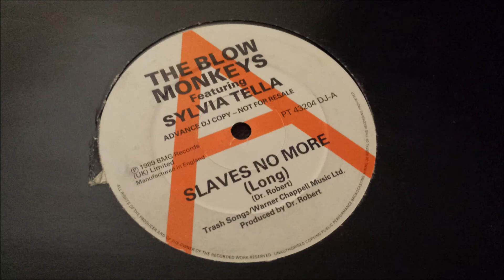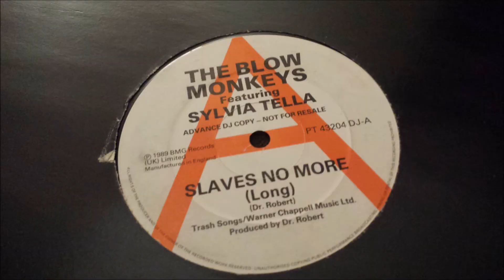The Blow Monkeys ‎- Slaves No More (Short)